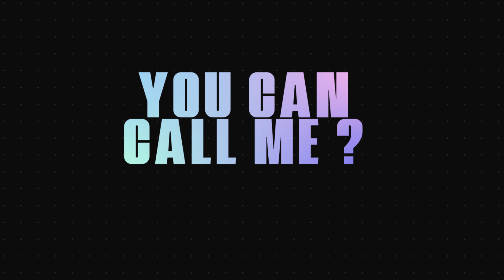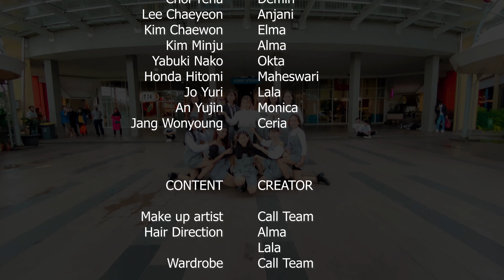[KPOP IN PUBLIC CHALLENGE] (ONE TAKE) IZ*ONE (아이즈원) - 'PANORAMA' Dance Cover by I*CALL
안녕하세요! We're a dance cover from Karawang, Indonesia.